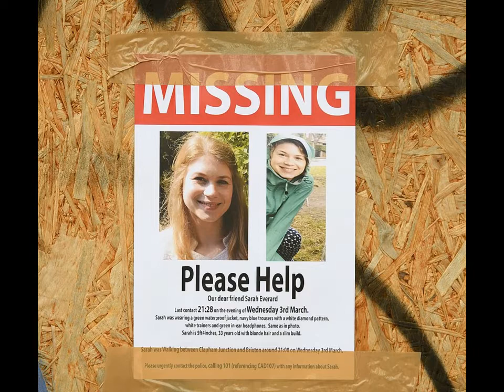PC Wayne Couzens, 48, pleads guilty to Sarah Everard's murder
PC Wayne Couzens, 48, has this morning admitted in London's Old Bailey to murdering Sarah Everard after kidnapping her off the street and raping her in a terrifying ordeal.